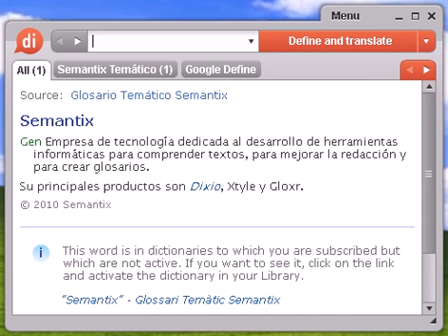Definición de patulea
patulea, diccionario, define, definir, significado, español, castellano, Dixio, patuleas